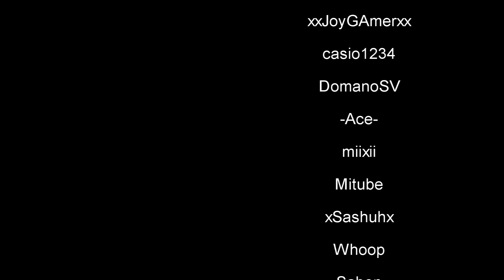Jay Apps Timelapse | Hodierna City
Hodierna City is a Modern Contemporary city designed by DomanoSV or 'Dave'. It consists of 4 parts, all interlinking to each other and build by the Jay Apps Community! A BIG thanks to all who helped!

All the music found in this video has been used with the correct usage rights discussed with Ray Volpe,

DomanoSV / Jayapps